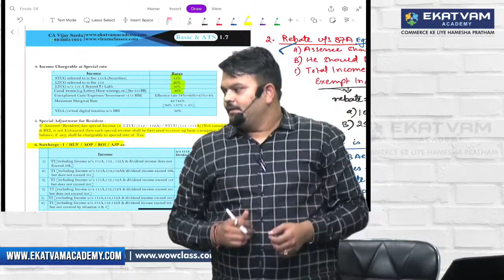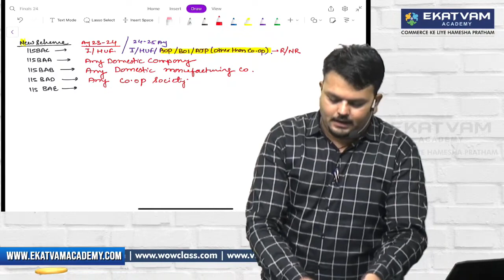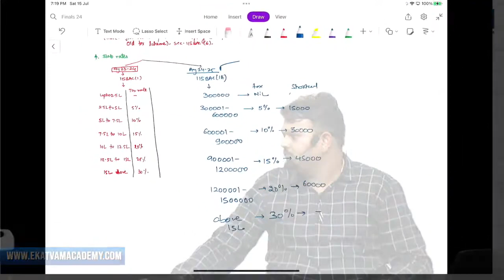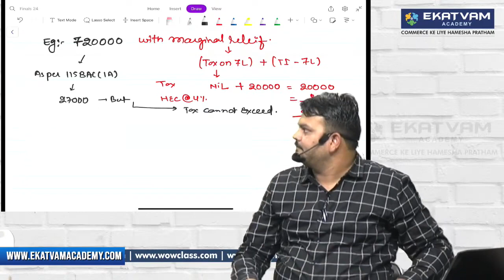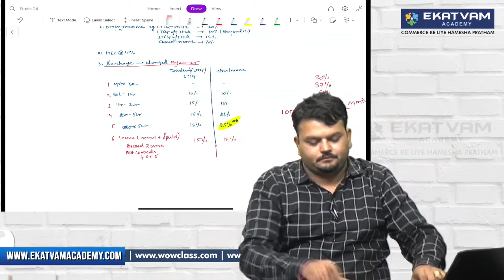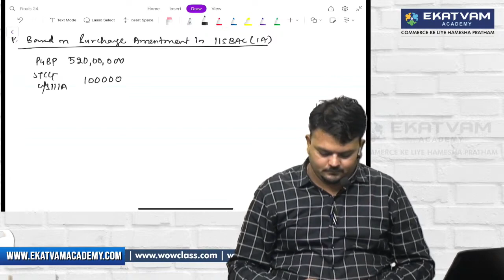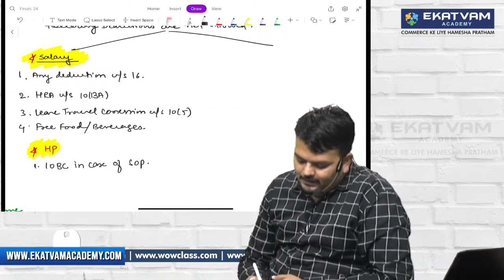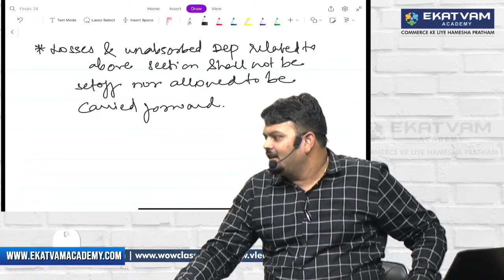Lect. 05 | CA/CMA Final New Syllabus | Direct Tax Batch | For May 2024 & June 2024 | CA Vijay Sarda